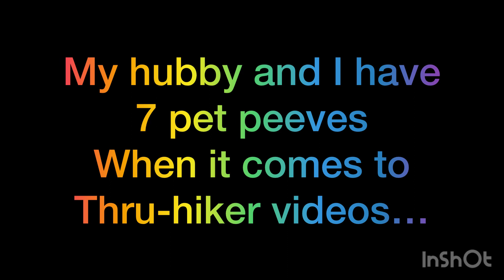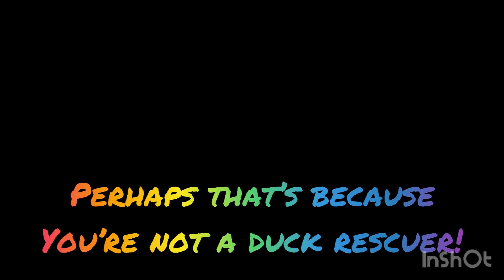7 Thru Hiker Video Pet Peeves 🤣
As I eagerly await my own 2025 Appalachian Trail thru hike, my hubby and I have spent many countless hours watching long distance hiker videos and have subsequently unsubscribed from over 90% of their channels… Why???

We’re not sure which vloggers started the trend of including these gross, annoying & condescending components as part of their hiking video formula, but years of thru hikers keep mimicking this same bungled-up blueprint!

If you’re planning to document your own thru hike journey—please don’t copycat this uncreative madness in your own videos! We beg of you!!!🤣